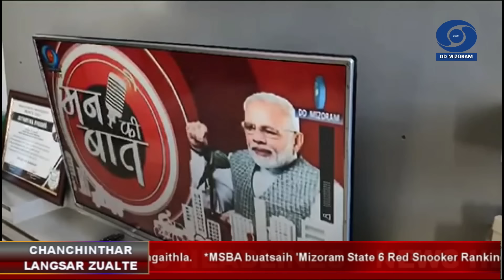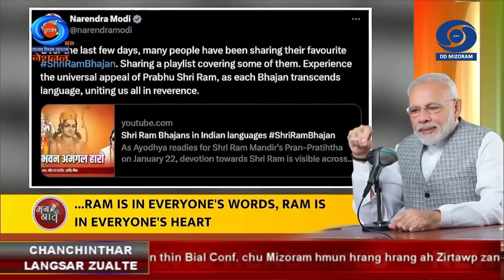DD News Mizoram - Chanchinthar Langsar | 28 January 2024 | 3:00 PM